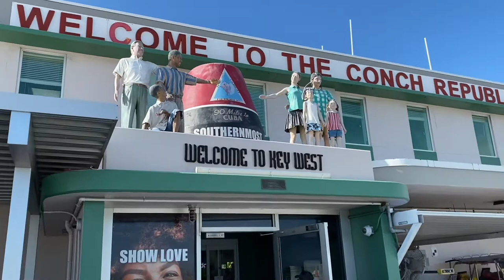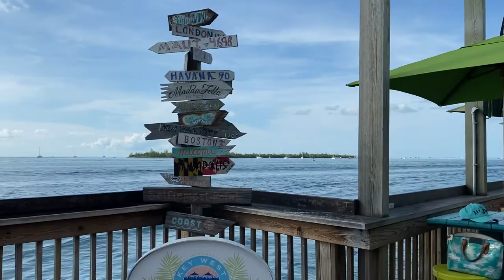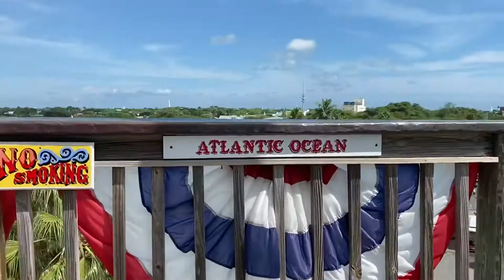Long Weekend Vacation to Key West, Florida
This past Thursday September 16th through Sunday September 19th me and the fam (brother his fiancé, sister her husband and daughter, and my mom) took a long weekend vacation to beautiful Key West, Florida. It was a great spending time together for the first time in quite awhile. I thought I’d try and document the trip with little videos to show off just how amazing Key West is. Now there’s tons to do down there but we were all on a budget with limited time. Hopefully you enjoy!

(We stayed at the 24 North Hotel in Key West)

Featured in the video:
- 24 North Hotel (Pool & Outdoor Bar)
- A1A
- Sunset Pier
- Smathers Beach
- Mallory Square
- Sloppy Joe’s
- Fury Sunset Sail (Commotion on the Ocean)
- Schooner Wharf Bar
- Key West Airport
- Shipwreck Museum
- Fury Snorkel Adventure (Reefs & Ritas)
- Irish Kevin’s on Duvall Street
- Smokin Tuna Saloon